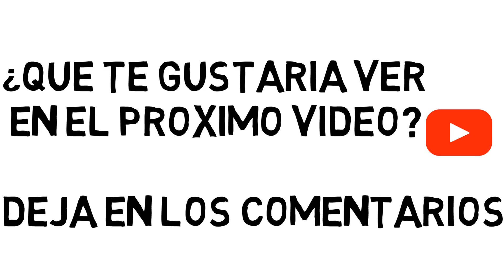CREE UNA CARRETA MINIATURA DESDE CERO (ASOMBROSO)CREA ARTE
ARTE
PRODUCTOS AQUI: AYUDA EL CANAL

equipo:
mi equipo
microfono mxl 990
interfaz de audio focusrite
cable xlr
cpu gamer